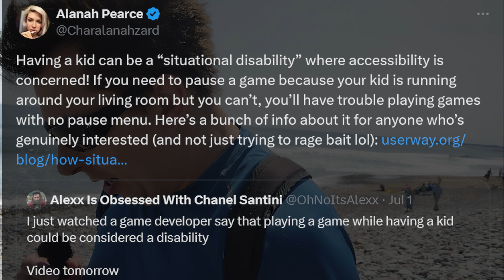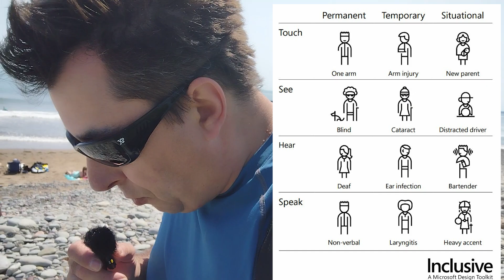Elden Ring Is A Game Not Meant For A PAUSE Button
A New Disability term of a Situational Disability, the in the moment disability and it is a embarrassment for those that are raising a Child. This looks to be an excuse to ignore your child in order to play Elden Ring